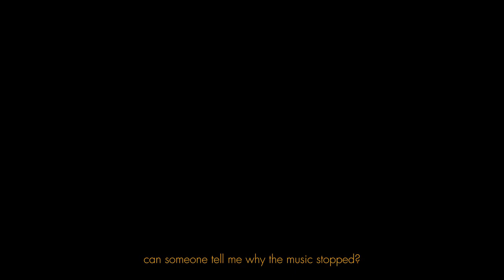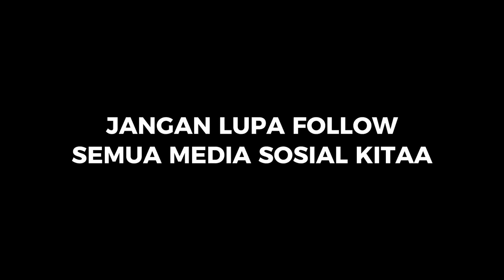DOKUMENTASI SEMILOKA 2023 HMJ PERBANKAN SYARIAH 23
DOKUMENTASI SEMILOKA 2023

Haloo Bankers Mudaaa🌈✨

Berikut ini dokumentasi Seminar dan Lokakrya Nasional 2023 yang sudah terselenggara pada tanggal 8 &11 Mei 2023

Nantikan event-event seru lainnya dari HMJ S1 Perbankan Syariah 2023, see you guys!😍

Youtube : HMJ S1 PERBANKAN SYARIAH UINWS